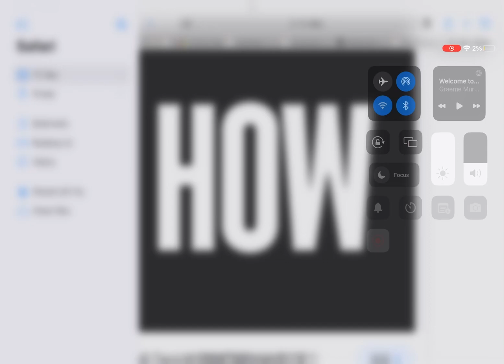You telling me this turns into this#britannic